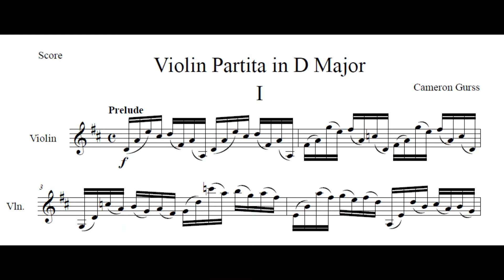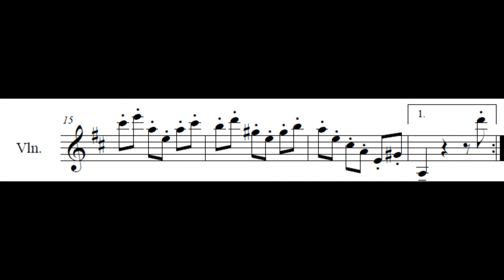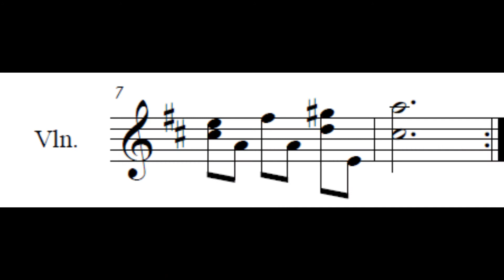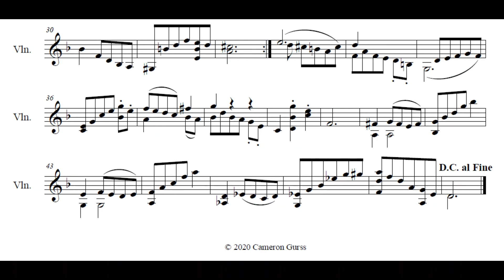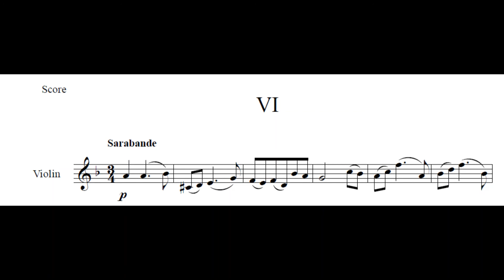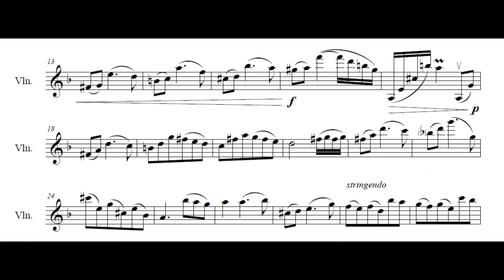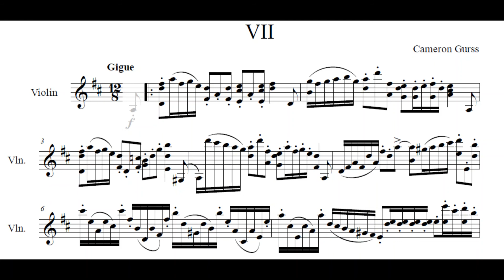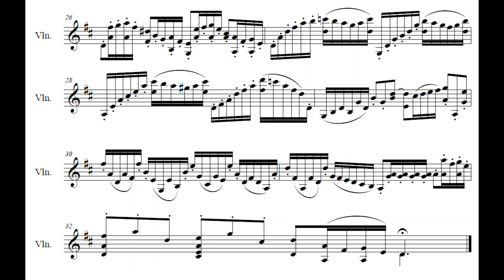Violin Partita in D Major - for Solo Violin (Original Composition)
0:00 - 1. Prelude
3:52 - 2. Allemande
7:00 - 3. Courante
8:42 - 4. Minuets 1 & 2
11:32 - 5. Bourrée
13:01 - 6. Sarabande
15:54 - 7. Gigue

Hello everyone! I'm back finally with a new composition! I've actually got two other compositions to post soon, but I want to wait on those for now. This piece was born out of boredom pretty much. It was late May after I finished my AP exams that I was very busy preparing for and I wanted to return to composition again after lockdown thus far had only produced the last remaining movement of my Clarinet Sonata. And so, wanting to round out my compositional repertoire, I decided to write a partita for solo violin inspired by Bach. I started by listening to ALL of the Bach solo pieces for violin, cello, and flute and picking some of my favorite movements. Then I compiled them into a list of the inspirations for each of my movements. I started with the minuets. These were written in one day and loosely inspired by the minuets in Cello Suite No. 1. The harmonies are very simple in the first half and the section as a whole is very melodious. The second minuet is a little rougher and in the parallel minor utilizing string double stops frequently. The next movement I wrote the next day was the Bourrée, inspired by the 1st Violin Partita. This movement is fast and galloping. It is a bit more explorative of harmony than in the last movement and again features plenty of double stops. This was also where I discovered what would be the core motif of the work. A week or so later I came up with the Sarabande. This sixth movement contrasts from all of the others being very sombre with very few double stops and like La Folia. It was inspired by the Flute Partita. I wanted to challenge myself to write something like the Flute Partita on violin - having only the melody carry the piece. I also wanted a quasi-cadenza at the end with the 16th notes. A very dark mood before the finale of the piece. After about a two month hiatus, from working on other projects and from writer’s block I wrote the final movement next. The finale Gigue is almost Mozartean in melody but quickly shows its color as a Bach-inspired piece of music. This is the most progressive of all of the movements with very abrupt harmonic movement underscored by 16th runs with string crossing. While overall inspired by the 2nd Violin Partita, this movement is very jovial by comparison given the big jumps. Next week came the third movement with no chords in only one voice inspired by the 1st Violin Partita. Next week came the second movement which is slower and lush and inspired by again the 1st Violin Partita. Then the next week (notice a trend?) came finally the prelude. Overall, it is clearly inspired by the 1st Cello Suite prelude. Almost too much… It mimics the form of the other movements. I almost put a fugue in here midway, but I felt that wouldn’t make sense in prelude context (and solo violin fugues are VERY hard to write). And that’s the Partita! A nice little exercise if I do say so myself! Enjoy!

I use the software Finale to compose my music.

All music on this channel is owned by me and can be used with my permission and credit!